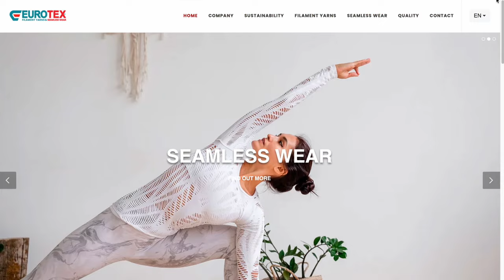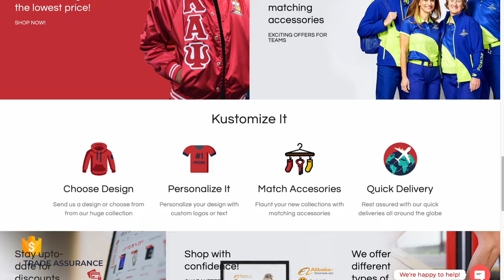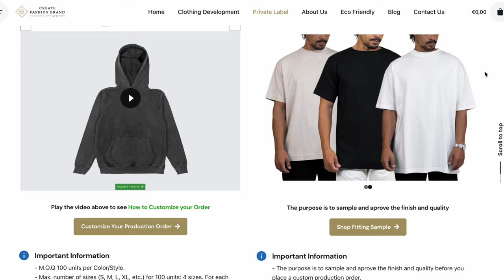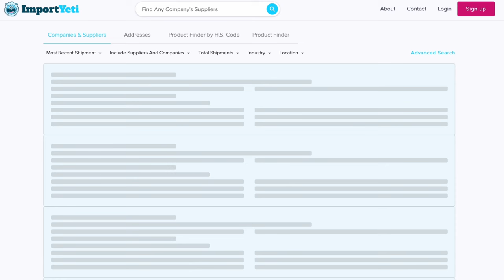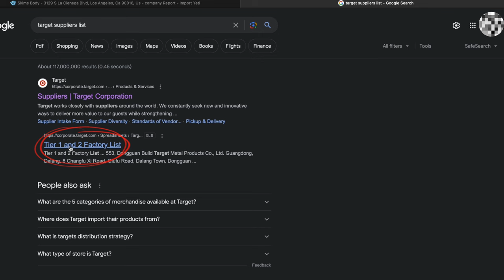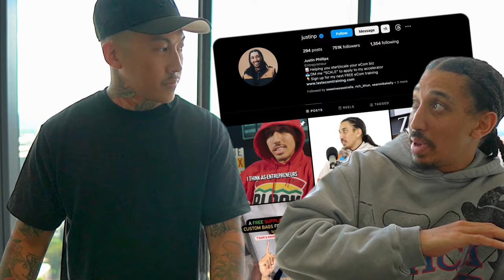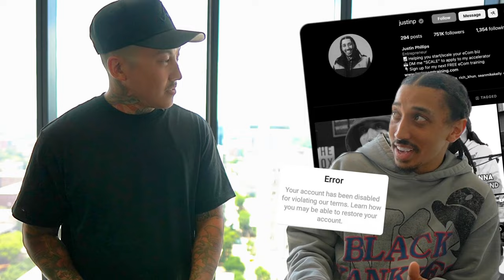How To Find Quality Apparel Manufacturers For Your Clothing Brand (Step By Step Tutorial)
Justin's page is full of content just like this, follow him

T-Shirt Designer